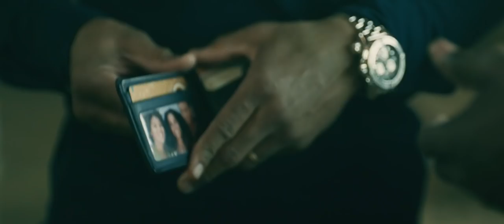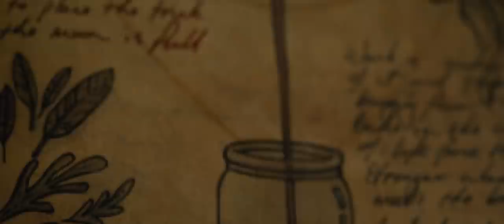How To Beat THE VOODOO SPELL in Spell 2020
In this video, we look at Marquis's entanglement with a witch couple after he and his family survived a single-engine plane crash.

We will look at the mistakes he makes, figure out more efficient ways how to solve his problem, and ultimately beat the VOODOO Spell in Spell 2020.

Like this video ONLY if you've enjoyed it 😊